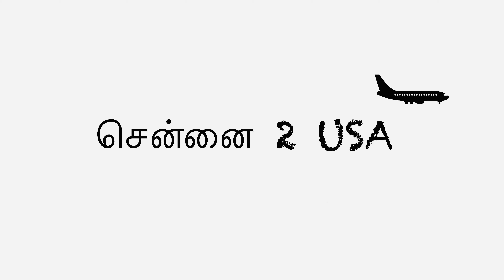அமெரிக்காவில் அடர்ந்த காட்டுக்குள் என்ன இருக்கும் தெரியுமா? DIML | Chennai2USA tamil vlogs | Outing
Hello friends in this vlog we will see our trip to a park nearby.